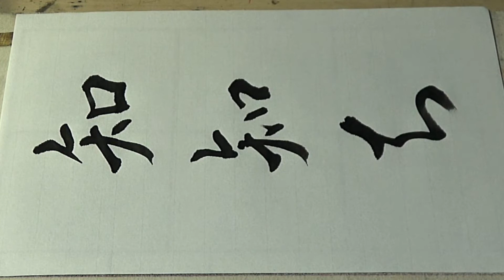kohoの書くだけ書道「漢字」 第18回 「知」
「知」を書く（楷書・行書・草書）

参考資料：新書道字典（二玄社）
　　　　：王羲之書法字典（二玄社）
　　　　：かな連綿字典（柏書房）

本投稿作品の字は筆写体です。文部科学省が示している字体、筆順や画数が異なる場合があります。

ひらがなの「ち」の元字、「知」を楷書・行書・草書で書いています。

「kohoのホームページ」はこちらです。